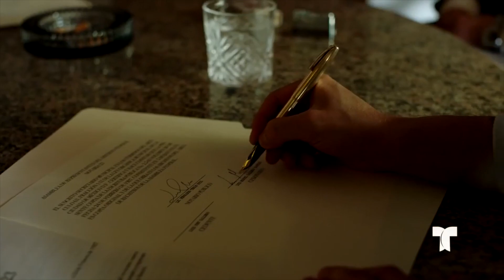Juanpa Zurita y Paulina Davila-Luis Miguel La Serie en Telemundo y Netflix!!!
Luis Miguel La Serie presenta la historia oficial autorizada de la vida del reconocido astro internacional y artista discográfico multi-platino galardonado con el premio Grammy, Luis Miguel, quien a los 17 años se convierte en uno de los cantantes más reconocidos a nivel mundial. Sin saber en quién confiar a su corta edad, la estrella musical oculta tragedias personales de las que su público nunca supo, desde la misteriosa desaparición de su madre y el doloroso rompimiento con Luis Rey, su padre y manager, de quien Luis Miguel irá descubriendo detalles cada vez más siniestros. Todo esto, en el marco de su crecimiento como cantante, de sus amores, excesos, conquistas, y su mayor pasión: la música.
El elenco estelar incluye al cantante y actor mexicano Diego Boneta como Luis Miguel, Oscar Jaenada como su padre Luis Rey, Camila Sodi como su gran amor; Paulina Dávila como su primera novia y JuanPa Zurita como su hermano Alex. La serie estará disponible en los Estados Unidos y Puerto Rico por Telemundo, y a través de Netflix en América Latina y España en 2018.